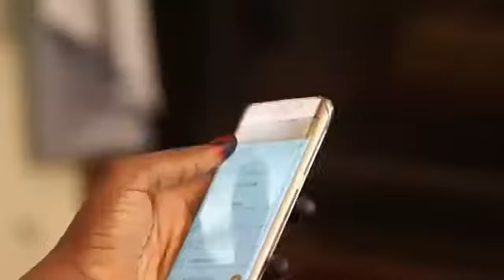BIBA TA ALLAH LATESTHAUSA FILM TRAILER 2017 STARRING HAFSAT IDRIS